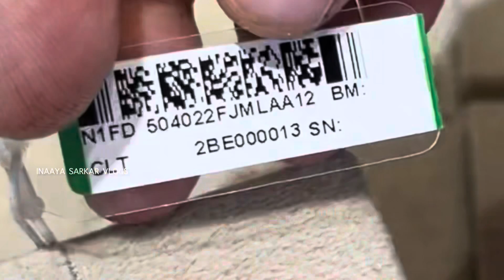Gold ring starting from 13,700₹ only Tanishq Gold Ruby Gemstone Finger Ring Designs with price